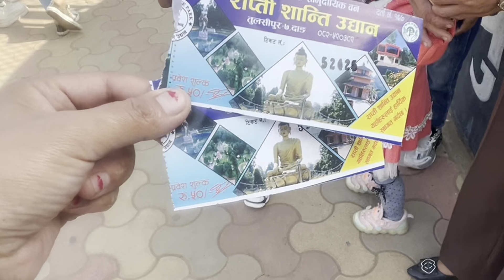Ganesh Park Ghumgham Tulsipur Dang 😘❤️❤️ November 17, 2024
Ganesh Park